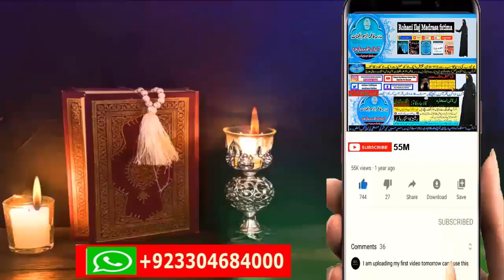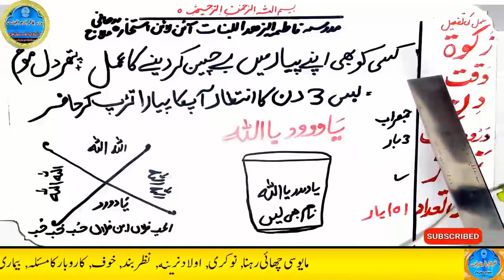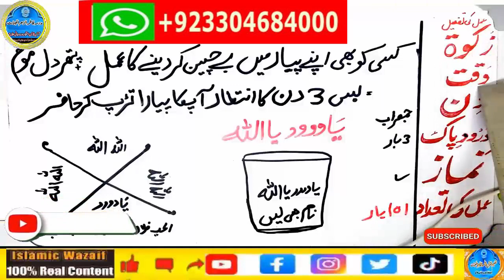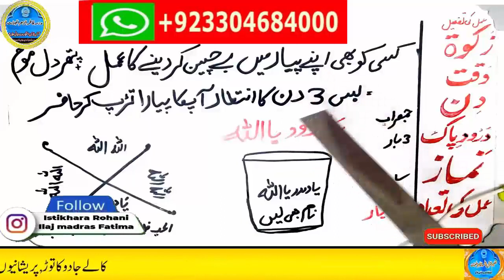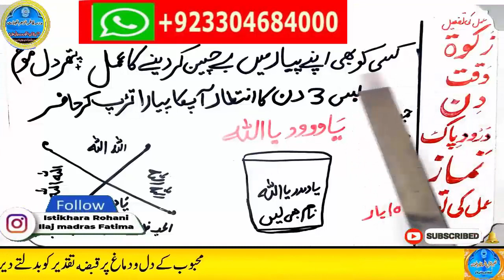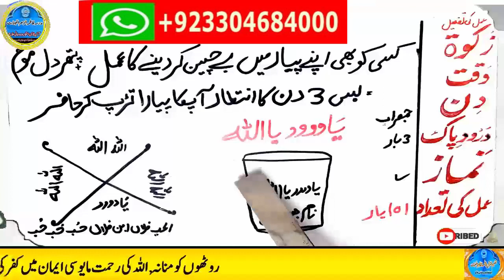mohabbat ka wazifa, wazifa for love, love marriage, mohabbat ka wazifa aag jesa, mohabbat ka taweez